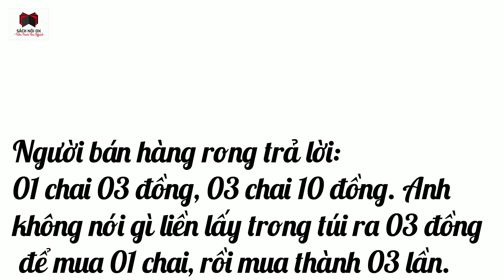[Sách nói OK] Người bán hàng rong | TTKha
Diễn giả Trần Thanh Kha, là chủ sở hữu chính thức của Kênh Sách nói OK.
Các bài diễn thuyết của diễn giả Trần Thanh Kha được ghi hình tại các trường đại học, cao đẳng, trung học...hay các nơi khác tại Việt Nam với sự đồng thuận từ các bên liên quan về nội dung & bản quyền.

Với tầm nhìn và sứ mạng muốn truyền động lực và cám hứng cho các bạn trẻ Việt Nam, diễn giả Trần Thanh Kha đã chia sẻ về kỹ năng sống, phát triển tư duy tại các trường học, bên cạnh việc giới thiệu những quyển sách hay, kinh điển về dạy làm người dạy làm giàu.

Bắng cách tóm tắt, bình giảng và biên tập lại, phóng tác các ý kiến & bình luận hay, Sách nói OK trân trọng mang đến các video clips hấp dẫn, độc đáo và mới lạ với những âm thanh, hình ảnh đẹp từ các nguồn uy tín có bản quyền và có chất lượng.

Rát hân hạnh nhận được phản hồi, ý kiến, chia sẻ tích cực của quý vị.

Diễn giả Trần Thanh Kha,
Kênh Sách nói OK_Bình giảng sách